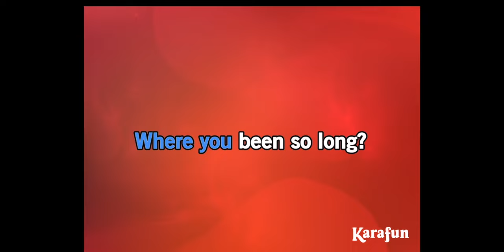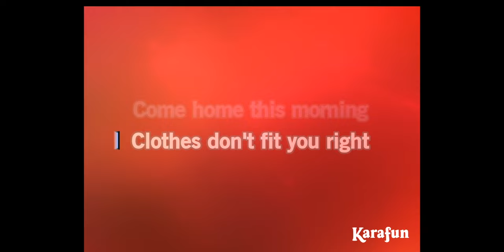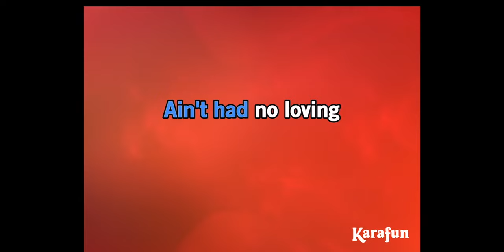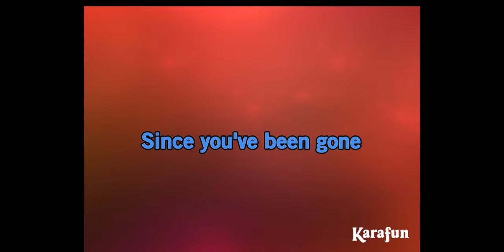KF Karaoke Alberta Eric Clapton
Kara Fun Karaoke Alberta by Eric Clapton